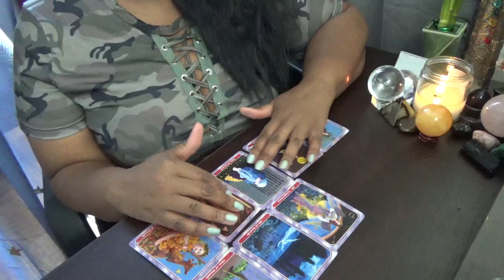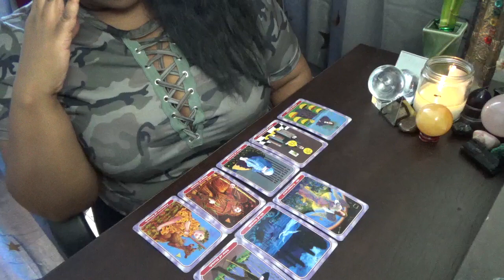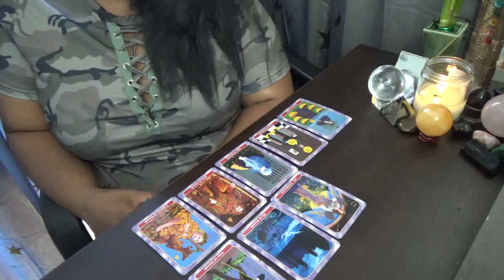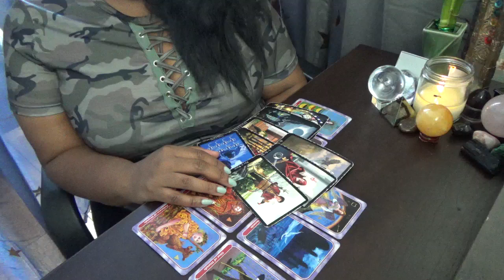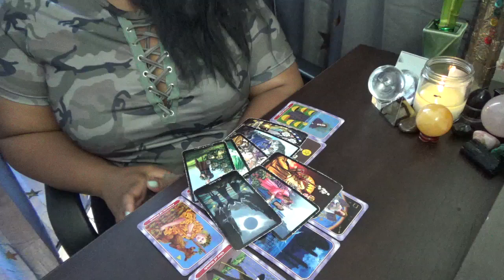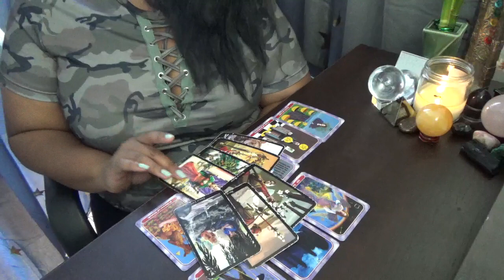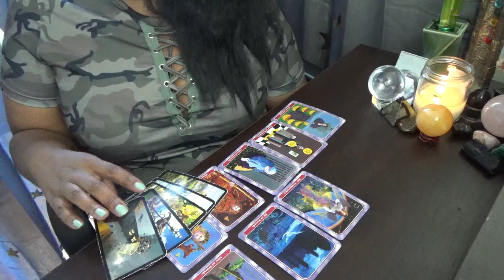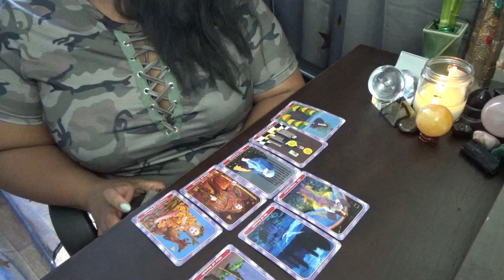Scorpio Is OCD or Anxiety Imprisoning You July 2020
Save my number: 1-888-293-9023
ext. 11119